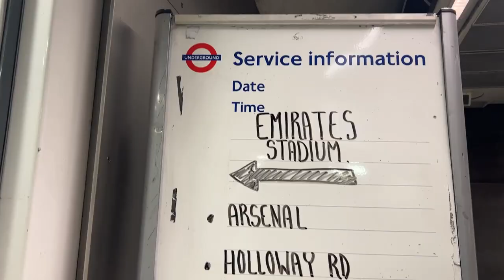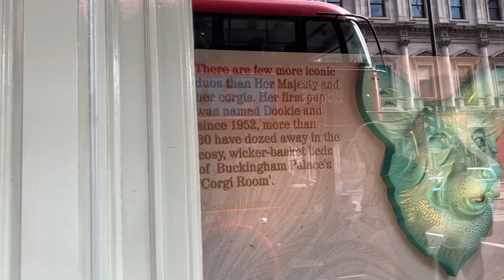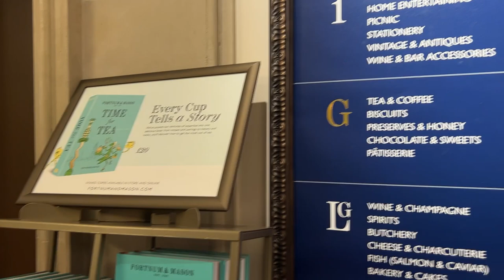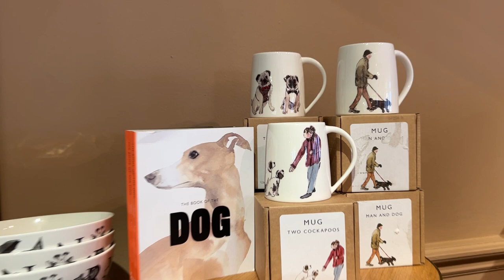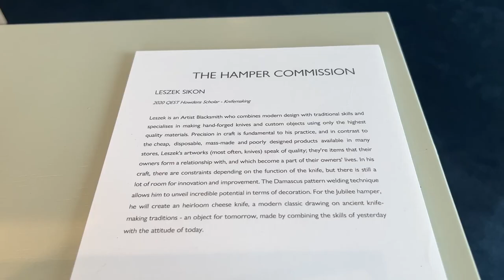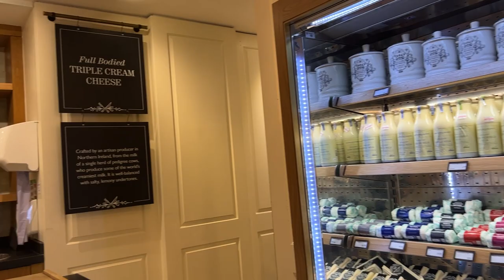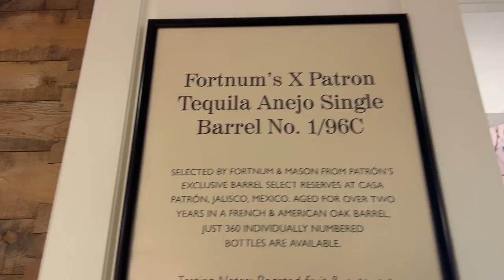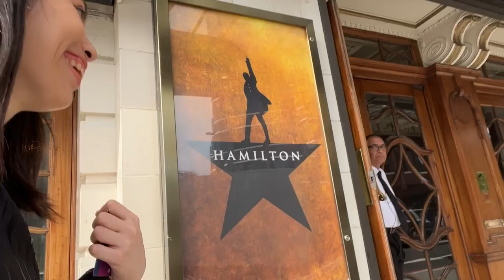UK Daytrip Vlog #4: Finally! My Fortnum & Mason Shopping Spree for the Queen's Platinum Jubilee 2022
Hi there! I happened to be in London a week before the Queen’s 75th Platinum Jubilee celebration and where else could I happily spend it? Of course, at Fortnum and Mason Piccadilly!

It was always a dream of mine to visit Fortnum and I spent hours in most of the levels. I was not able to go to 4th level since it was the eating area. We will go there next time. Perhaps for an afternoon tea during the holidays?

Anyway, I got a lot of things and bought the Queen’s 75th Platinum Jubilee tea set from Halcyon Days. You guessed it right. Certainly the first of many. It was a really overwhelming experience and I was so happy!

I strolled around for a bit along Piccadilly Circus before making my way towards the Victoria Station area in which I happened to see Wicked and Hamilton from the outside. I know. I know that I cannot wait for my first West End show.

That’s it for today’s backvlog. I hope you like videos like this with me just showing you around. Yes, I know that I need that microphone. See you guys again next time!